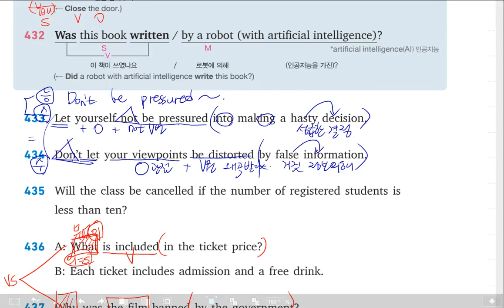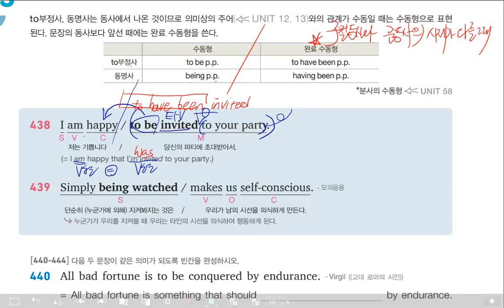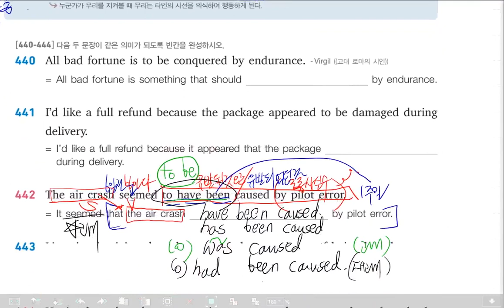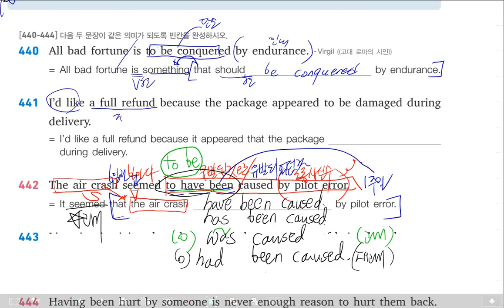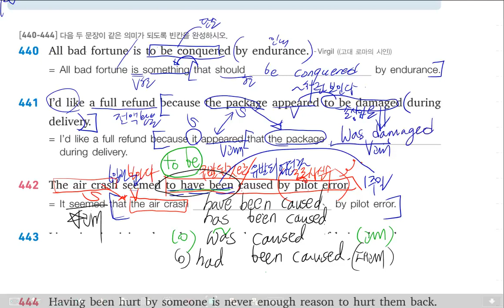감각영어학원-고등1_문법_chapter7능동,수동태